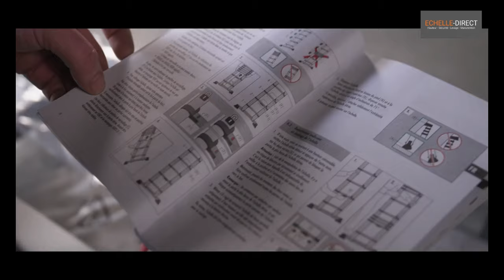Echelle télescopique - Sécurité renforcée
UTILISATIONS
• Echelle télescopique pour un usage en intérieur comme en extérieur.
• Pour des travaux de décoration ou rénovation.
• Pour des travaux de finitions ou de vérifications rapide à différents endroits
• En extérieur pour l'entretien d'une façade, peinture de volet, entretien de gouttières ou jardinage.

SYSTEME ANTI-PINCEMENT
• Echelle télescopique équipée d'un système anti-pincement.
• Garantit une ouverture et fermeture de l'échelle sans se blesser ou coicner les doigts entre les échelons.